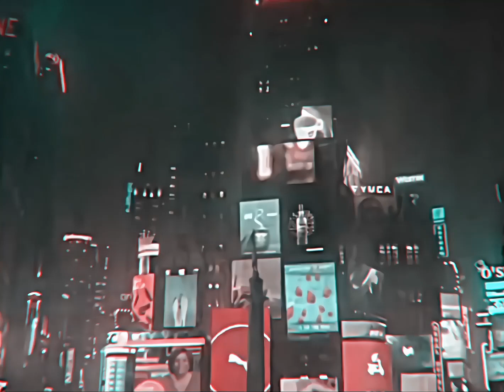Hidden In The Chaos-"The Batman"Edit | travis Scott - Fein (slowed & reverbed)